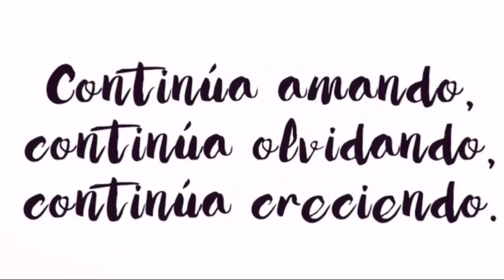Naruto Shippuden - AMV (especial)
Song: Nandemonaiya - your name

Listo, espero les guste la canción me hace llorar, la próxima semana subiré el primer o tres primeros capítulos de Killing Stalking 😘
Cuidense, bye bye 😆